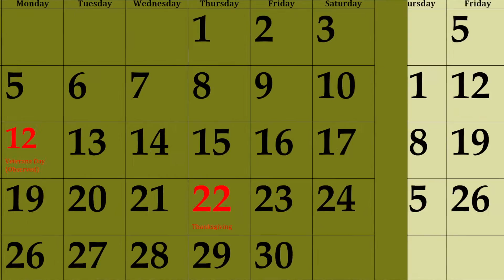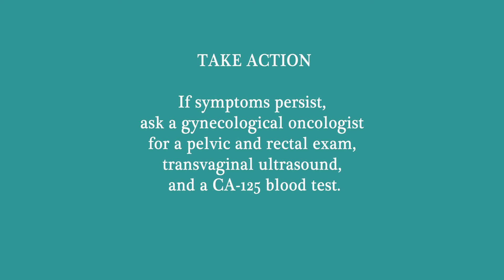12 MONTHS OF TEAL: June - Sonna&WillieGregory